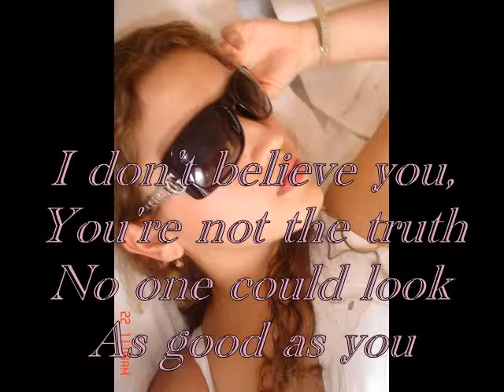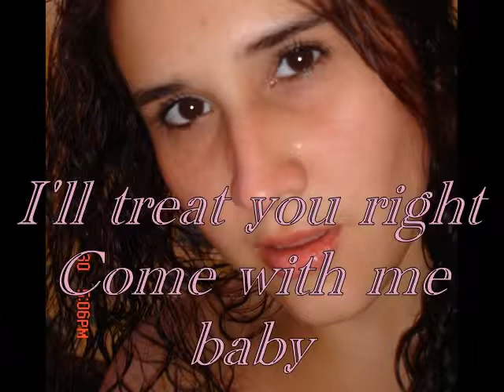PRETTY WOMAN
de MI ESPOSITO DIVINO